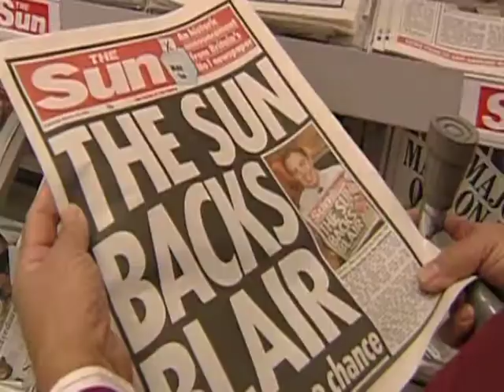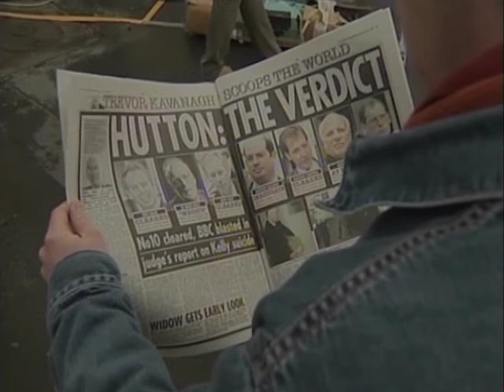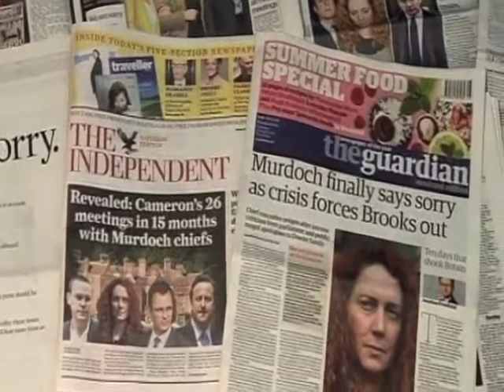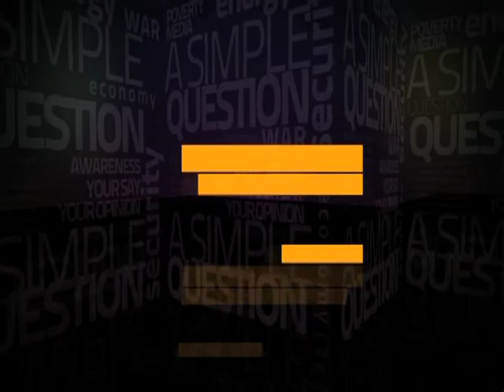A Simple Question: Media ownership and 'Thought Control' in UK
The News International Scandal has prevented Murdoch from buying all of BSkyB. This stops Britain reaching what has been dubbed 'the Berlusconi moment', when one tycoon owns over half the newspapers and half of private television.

In this edition of the show we examine who owns the Britain's newspapers and television channels, as well as looking at how the internet is becoming a battle ground for political control.